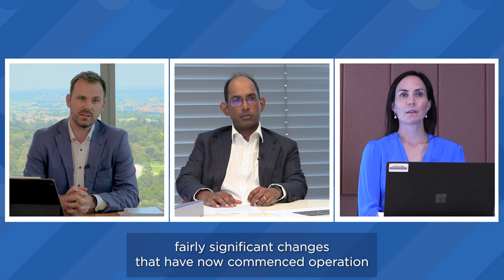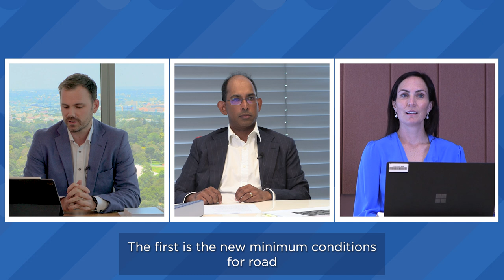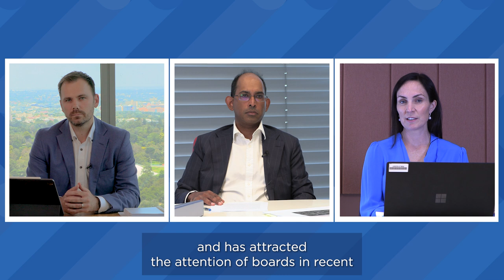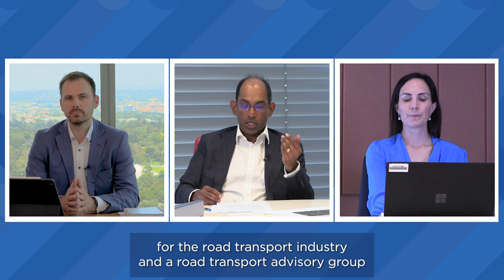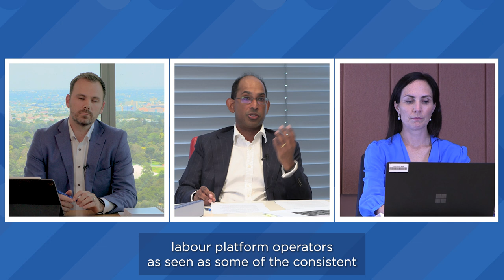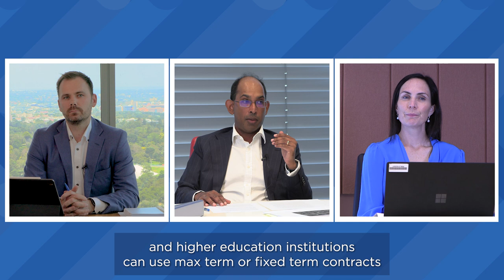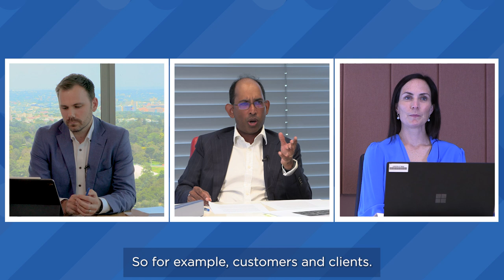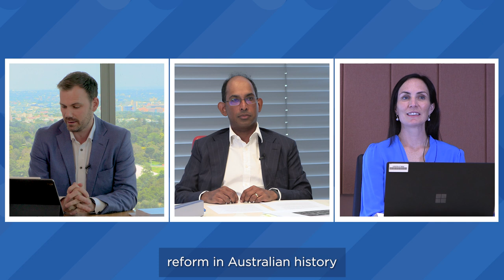Inside IR (Australian Industrial Relations) EP17: ‘Closing Loopholes’ reform – passing of Bill #2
Our latest episode of Inside IR looks at the second tranche of ‘Closing Loopholes’ reforms, which passed both Houses in mid-February 2024 and included some surprise last-minute additions. Rohan Doyle is joined by HSF partners Anna Creegan and Shivchand Jhinku, who dissect some of the key elements of these important reforms, including the new definition of employment, changes to sham contracting prohibitions, new minimum conditions for non-employee road transport and digital labour platform workers, changes to casual employment, and the all-important new ‘right to disconnect’.